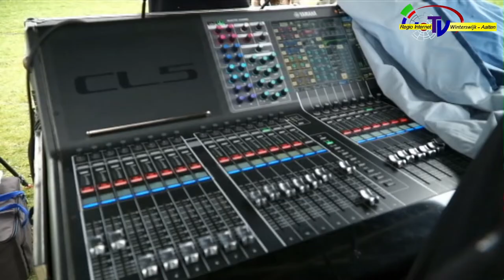Winterswijk in actie voor Oekraine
Onder barre winters weersomstandigheden vond zondagmiddag op het Vrijheidspark “ Winterswijk in actie voor Oekraine “ plaats . De financiele opbrengst ging naar de vluchtelingen uit het door oorlog geteisterde land .

Het optreden van de uit Oekraine gevluchte Ksenia Marasanova ruim 30 jaar geleden voor de dreiging van de Russen maakte grote indruk. Zij wees erop dat Nederland elk jaar niet de overwinning, maar de bevrijding door de Amerikanen en Canadesen in 1945  vierde.

De benaming bevrijding vond zij een betere aanduiding dan overwinning , dat haar geboorteland Oekraine hanteert . “We moeten juist de bevrijding behouden” , benadrukte de zangeres op het grote podium . Naast diverse optredens , stonden er foodtrucks  en een klein vrijheidsmarkt opgesteld .

De Winterswijkse Uitdaging zorgt voor de verdeling van de opbrengst naar de vrijwilligers die zich inzetten voor de opvang van vluchtelingen uit Oekraine.